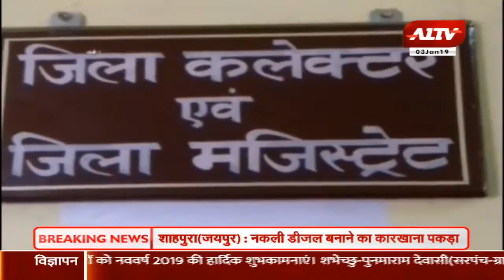एक्शन मूड में नजर आये कलेक्टर यूरिया की कालाबाजारी रोकने के निर्देश